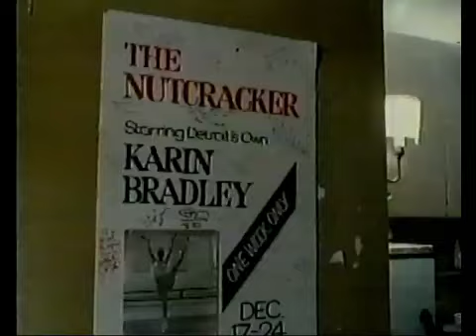Tandas Canal 13 Señal 3 UCTV Chile - 1995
CRÉDITOS a Don Hernán Precht B. quien subió Originalmente el Presente Material en su momento.